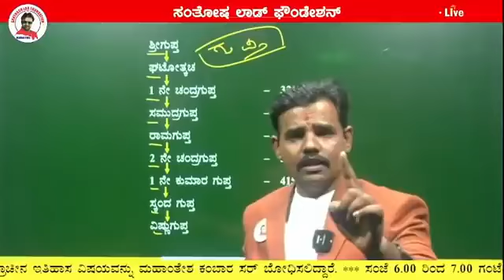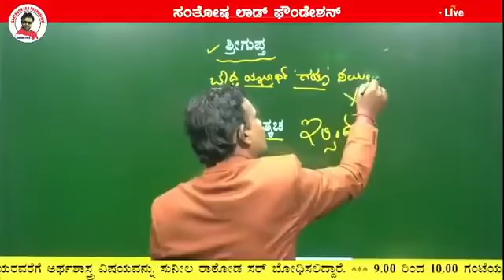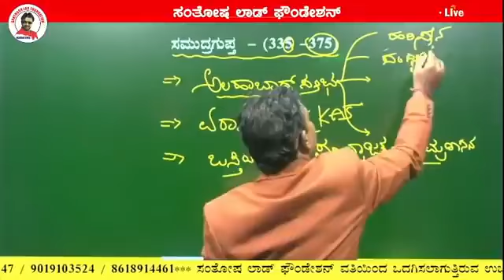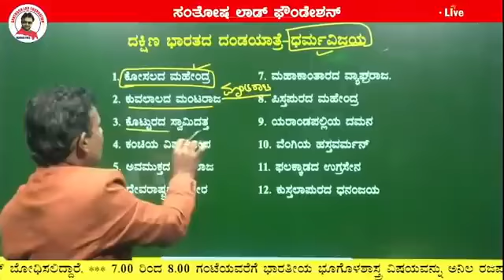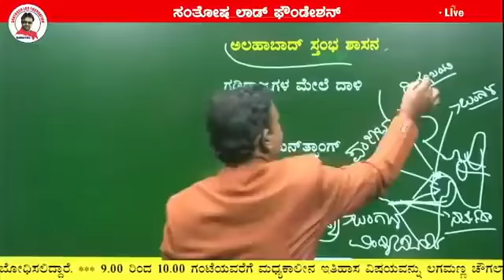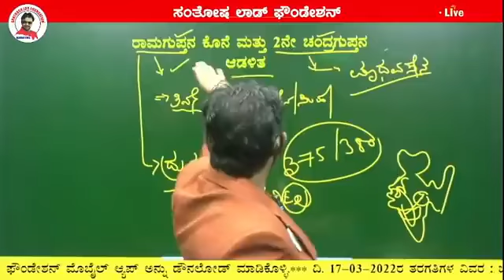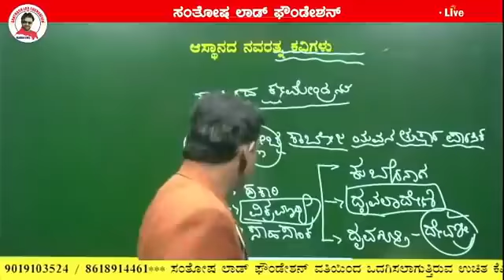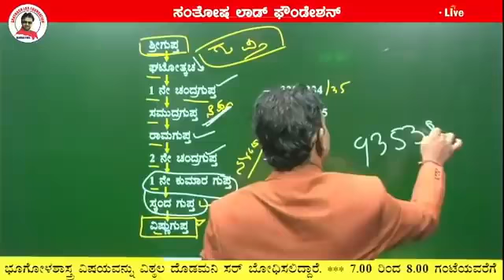KAS Lecture - 3 _ Dt 17-03-22 _ Ancient History by Mahantesh Kambar Sir.